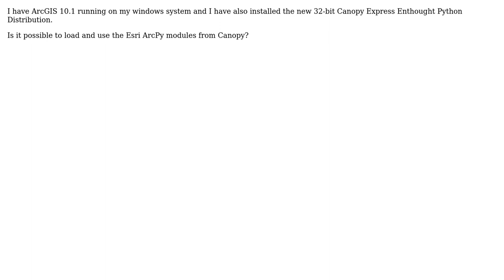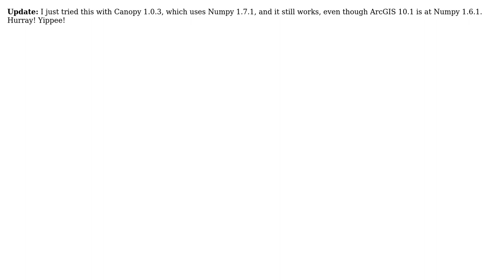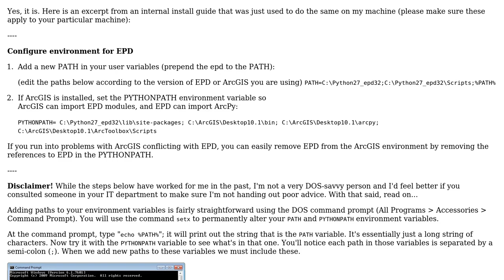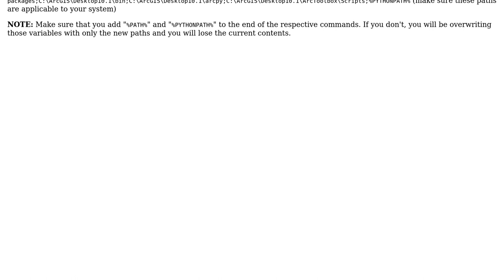GIS: How to access Esri ArcPy modules from Enthought Canopy? (2 Solutions!!)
GIS: How to access Esri ArcPy modules from Enthought Canopy?

With thanks & praise to God, and with thanks to the many people who have made this project possible! | Content (except music & images) licensed under CC BY-SA | Music | Images & others | With thanks to user SharonB user Rich Signell user PolyGeo user mmann1123 user Jason Bellino and the Stack Exchange Network Trademarks are property of their respective owners. You are responsible for your own actions.